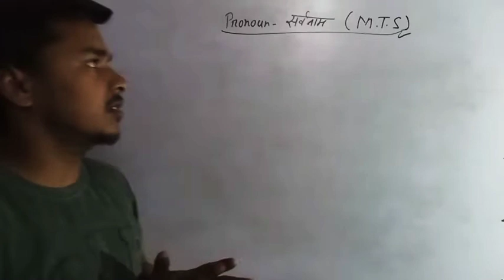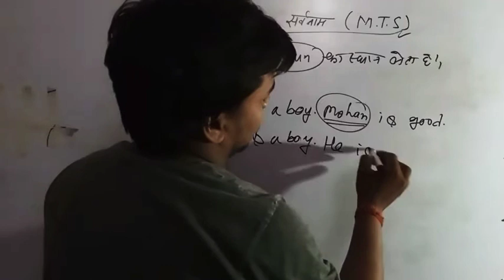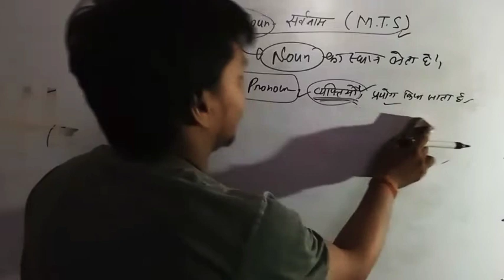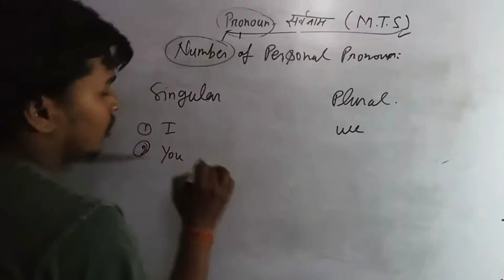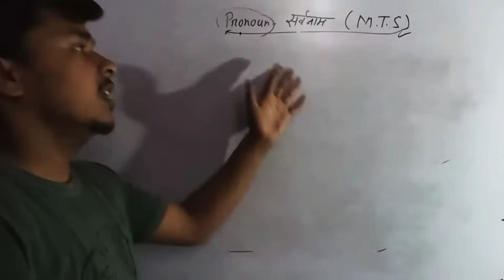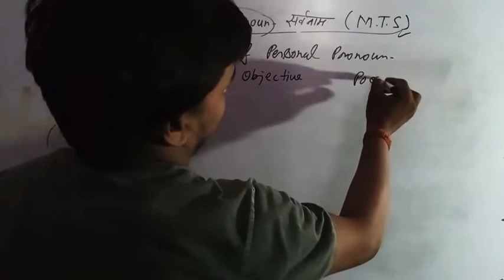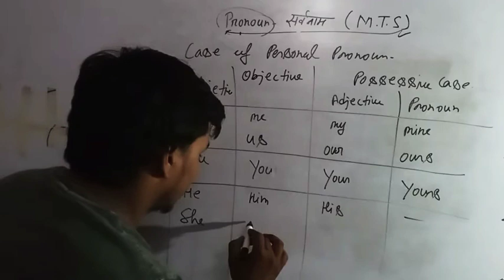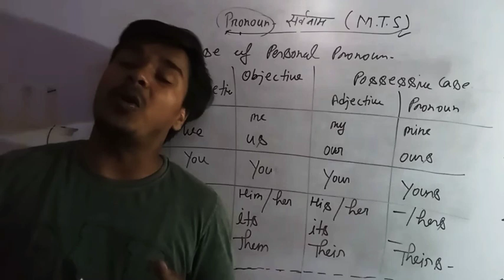Pronoun (सर्वनाम) 👍 || Parts of Speech English Grammar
Welcome to   Yadav Study Point

 Teaching by --- Kanhaiya Yadav
  From -  Gorakhpur  Utter Pradesh India

In this time I study mix 60 to 70 students in offline .

Definition of Noun in Hindi – संज्ञा की परिभाषा

संज्ञा की परिभाषा:- वह शब्द जो किसी प्राणी, वस्तु, स्थान, गुण, अवस्था, भाव एवं विचार के नाम का बोध कराता है संज्ञा कहलाता है|

Definition of Noun:- A noun denotes the name of a person, animal, place, thing, state, feeling or an idea. in simple words, Noun is a naming word. examples- Ram, computer, Goa, Honesty, Happiness, childhood, etc.

आसान शब्दों में Noun एक नामकरण शब्द है, जो किसी भी चीज़ का नाम बतलाता है|

जैसे- राम, कंप्यूटर, गोआ, ईमानदारी, ख़ुशी, बचपन, इत्यादि|

Examples of Noun in Hindi – संज्ञा के उदाहरण

राम– जो एक प्राणी(व्यक्ति ) का नाम है|
कबुतर– जो एक प्राणी(पक्षी) का नाम है|
कंप्यूटर– जो एक वस्तु का नाम है|
ईमानदारी– जो एक गुण है|
ख़ुशी– जो एक अवस्था है|
इसी तरह से आपका नाम, आपके दोस्त का नाम, आपके कुत्ते का नाम, आपके फेवरेट बिस्कुट का नाम, फिल्म का नाम, किताब का नाम, यह सब के सब संज्ञा की example अर्थात उदहारण है|

Types of Noun – संज्ञा के प्रकार

संज्ञा पांच प्रकार के होते है जो निम्नलिखित है-

1. Proper Noun (व्यक्तिवाचक संज्ञा) 2. Common Noun (जातिवाचक संज्ञा) 3. Collective Noun (समूहवाचक संज्ञा) 4. Material Noun (द्रव्यवाचक संज्ञा) 5. Abstract Noun (भाववाचक संज्ञा)

अब इन सबो को बारी-बारी से ध्यान से समझने का प्रयास करे|

1. Proper Noun- व्यक्तिवाचक संज्ञा

Proper Noun(व्यक्तिवाचक संज्ञा):- किसी व्यक्ति, वस्तु, स्थान, के विशेष नाम को व्यक्तिवाचक संज्ञा कहते है| जैसे- राम, नई दिल्ली, कोलकाता, नरेन्द्र मोदी, रामायण, होली, इत्यादि|

The name of a particular person, place or thing is known as a proper noun. Ex- Ram, New delhi, kolkata, Narendra Modi, Ramayana, Holi,etc.

⏩ Proper Noun– व्यक्तिवाचक संज्ञा detail में पढ़े

2. Common Noun in Hindi- जातिवाचक संज्ञा

Common Noun(जातिवाचक संज्ञा):- वैसा संज्ञा जिससे किसी खास व्यक्ति, वस्तु, या स्थान का बोध न होकर पुरे जाति या पुरे श्रेणी का बोध होता है उसे जातिवाचक संज्ञा कहते है|
जैसे- स्कूल, अस्पताल, लड़का, शहर, कुर्सी, टेबल, कंप्यूटर, मोबाइल, इत्यादि|

The name of a non-specific person, place or thing is called Common noun. ex-school, hospital, boy, city, chair, table, computer, etc.

3. Collective Noun in Hindi – समूहवाचक संज्ञा

Collective Noun(समूहवाचक संज्ञा):- अंग्रेजी भाषा में कुछ ऐसे भी शब्द जिसके बोलने से ही एक समूह का बोध होता है जैसे भीड़, जब हम भीड़ शब्द बोलते है तो इसका अर्थ हीं होता है 1 से ज्यादा व्यक्ति का समूह, 1 व्यक्ति को हम भीड़ नहीं बोल सकते है यह एक साथ हीं समूह में आते है, ऐसे शब्द को हीं अंग्रेजी भाषा में समूहवाचक संज्ञा कहते है|

परिभाषा:- वैसी संज्ञा जिससे एक ही तरह के व्यक्तियों या वस्तुयों के समूह या झुण्ड का बोध होता है उसे समूहवाचक संज्ञा कहते है| जैसे- वर्ग(class), भीड़(crowd), गुच्छा(Bunch), समिति(Comity), दल(team), झुण्ड(flock), इत्यादि|

Definition of Collective Noun:- A noun that refers to a group of animal, person, place or thing is called a collective noun. Ex- Class, Crowd, Bunch, Comity, Team, Flock,etc.

4. Material Noun in Hindi – द्रव्यवाचक संज्ञा

Material Noun(द्रव्यवाचक संज्ञा):- जिस Noun से किसी द्रव्य/पदार्थ का बोध होता है जिसे हमलोग गिन नहीं सकते सिर्फ तौल या माप सकते है ऐसे संज्ञा को द्रव्यवाचक संज्ञा कहते है|
जैसे- तेल, पेट्रोल, पानी, सोना, चांदी, कागज, दाल, आंटा, गेहूं इत्यादि|

Definition of Material Noun:- The name of a material substance is called material noun.
Ex- oil, petrol, water, gold, silver, paper, flour, wheat, etc.

5. Abstract Noun in Hindi – भाववाचक संज्ञा

Abstract Noun(भाववाचक संज्ञा):- वैसी संज्ञा जिसे हमलोग ना छू सकते है ना देख सकते है सिर्फ महसूस कर सकते है, ऐसी संज्ञा को भाववाचक संज्ञा कहते है|
जैसे- ईमानदारी, सच्चाई, ख़ुशी, प्यार, इत्यादि|

Definition of Abstract Noun:- Abstract nouns are names of things that can only be felt and cannot be seen or touched. Ex- honesty, truth, happiness, love, hate, sadness,etc.

1

Time and Work Short Tricks/Problems | समय और कार्य का खेल | Part-1 SSC CGL, KVS, Bank PO, DSSSB,CTET

Time & Work ( समय और कार्य ) // पुरुष , महिला और बच्चों से संबंधित प्रश्न // Part - 5 for All Exam

गणित का ट्रिक नही जादू सीखिये | Math masti | math trick in hindi

Unusual Stories of Swami Vivekananda | Case Study | Dr Vivek Bindra

Bulldozer Politics in India | New Model of Justice? | Dhruv Rathee

OM: The Battle Within | Teaser | Aditya Roy Kapur| Sanjana Sanghi| Ahmed Khan| Kapil Verma| 1st July

Calendar : ( कैलेण्डर ) || धाँसू ट्रिक || RAILWAY, NTPC, SSC, CGL,CHSL, BSSC, UPSC

Weekly Current Affairs Revision | Important Questions | Kumar Gaurav Sir | 🛑 Live From Home

BHOOL BHULAIYAA Movie Reaction Part 2! | Akshay Kumar, Vidya Balan, Shiney Ahuja | Priyadarshan